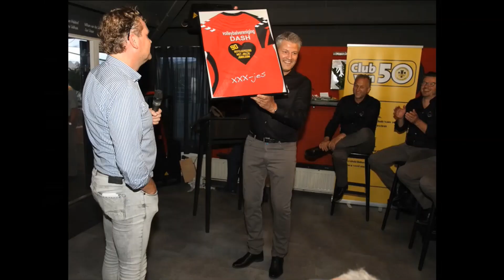Marc van der Linden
Gemaakt door Yun en Ties